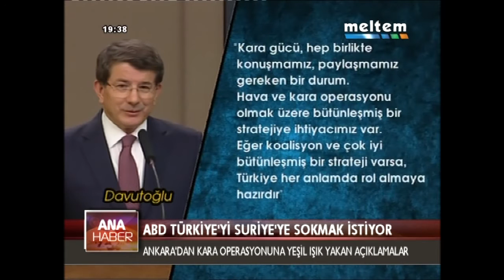ABD TÜRKİYEYİ SURİYEYE SOKMAK İSTİYOR